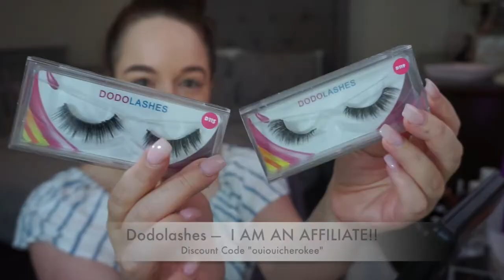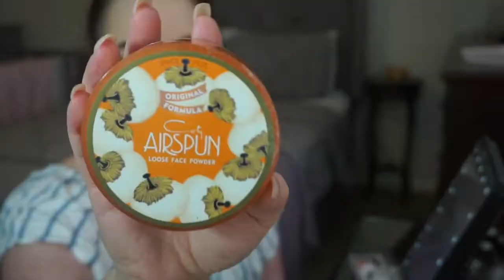GRWM | Full Face Using Jaclyn Hill Morphe Palette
🛍Shop Products in this video:

Garnier SkinActive Rose Water
EOS Lip Balm
Maybelline FitME Dewy & Smooth
LA Girl Pro Conceal
Physicians Formula Butter Bronzer
MAC Blush Fleur Power
Kat Von D Brown Pomade Medium Brown
Kat Von D Brow Brush
NYX tinted brow mascara
Airspun Loose Face Powder
Jaclyn Hill Morphe Palette
Wet N Wild Black Eyeliner Pencil
Dollar Tree Eyelash Curler
Maybelline Sensational Lash Curvitude
Nyx Liquid Suede
Sony A5100 Camera

👗Shop my Poshmark Closet @ouiouicherokee